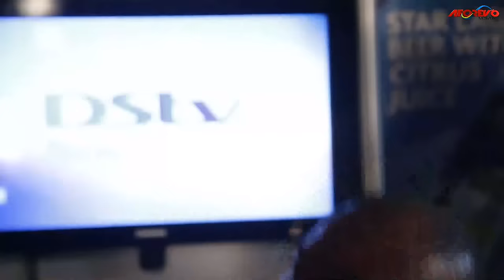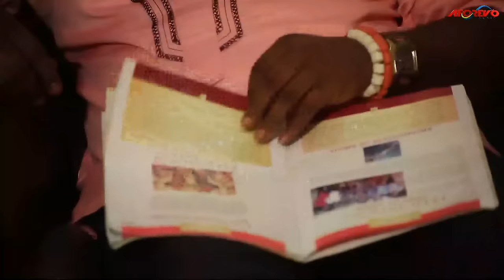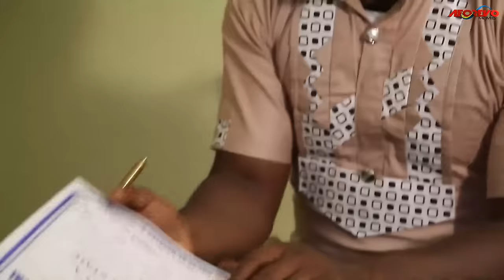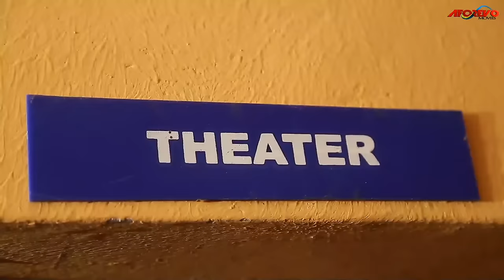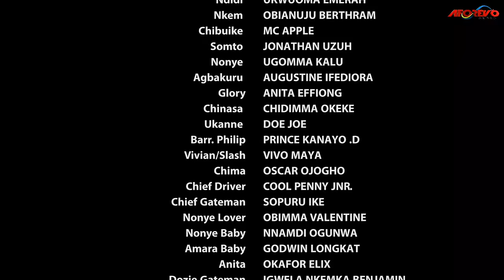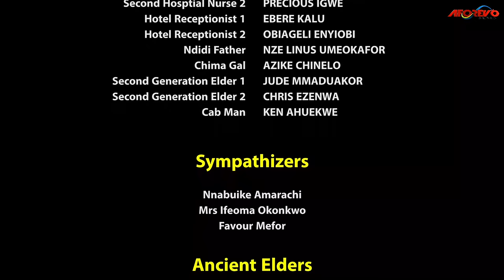How The Power Of God On This Rev Sisters Will Shock You And Grow Your Faith In God- Nigerian Movies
Out of envy Amara's uncle kills her father, and claims all the property belonging to them. Then her childhood friend takes her to the city to help her. She meets Dozie at the bar where she works. The meeting sets the tone for the aguish and emotional dilemma she will later experience.

FirstClassTV#nigerianmovies#CANADA#JAMAICA#USA#UK#TRINIDADANDTOBAGO#africannigerianlatestmovies#ruthkadiri247#mauricesamtv